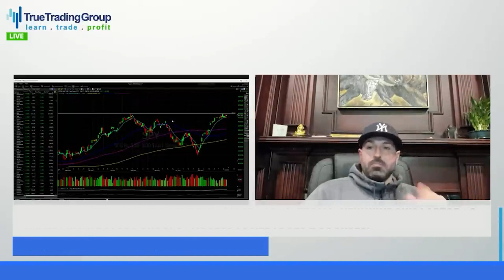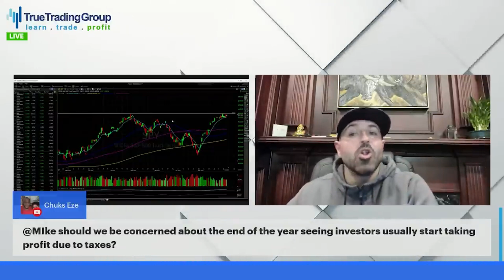Should We Be Concerned About End Of The Year Taking Profit Due To Taxes?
This video is part of the TTG Trading Q&A (questions & answers) playlist